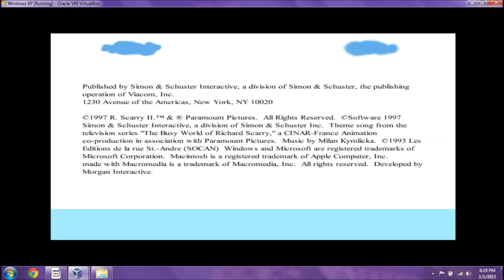Richard Scarry's Busytown: Best Math Program Ever (Part 14)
This is Richard Scarry's Busytown: Best Math Program Ever, another game from my childhood to help me with my math skills. :) I can't really find much background information on it, other than the fact that it was first released in 1999 and published by Simon & Schuster. In the game, you help Huckle Cat and Lowly Worm find parts for Mr. Fix-it's Math Machine, all while developing math skills in various activities. I really liked this game as a kid, and enjoyed revisiting it (other than the fact that Huckle Cat and Lowly Worm do a good job of being pests by asking if you need help every 5 seconds o.o ).